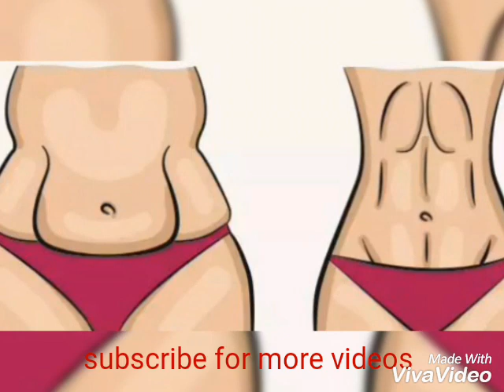Ukiwa umesimama punguza nyama uzembe ya tumbo.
Mazoezi haya yanafanya na watu wote.
Unaweza kurudia zaidi ya mara kumi hadi ishirini.